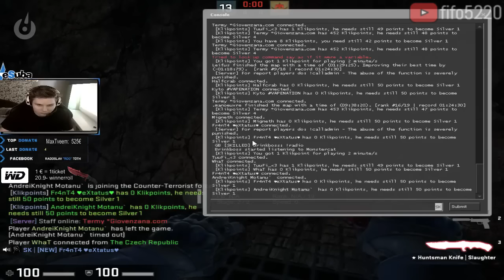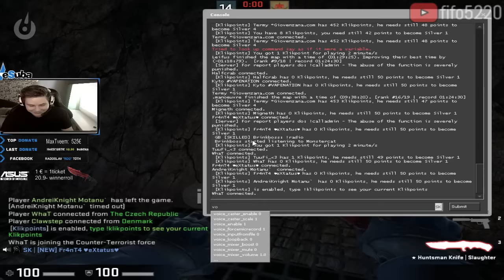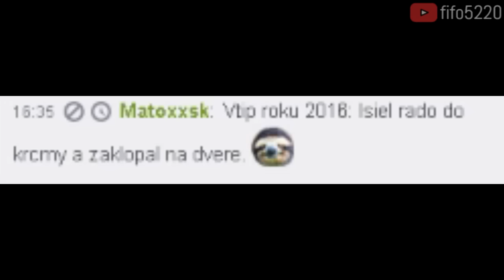rdO1337 - Highlight zo streamu [28.08.2016]